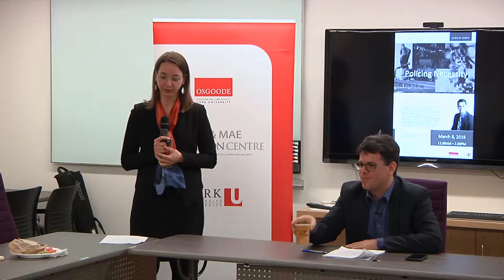François Tanguay-Renaud on "Policing Necessity" March 8, 2019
Title: ”Policing Necessity"
Speaker: François Tanguay-Renaud, Osgoode Hall Law School